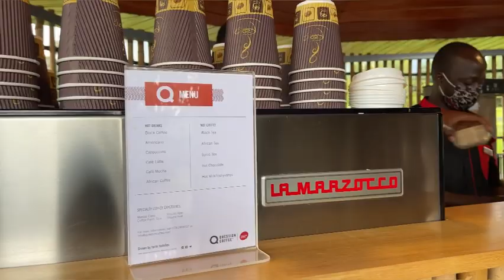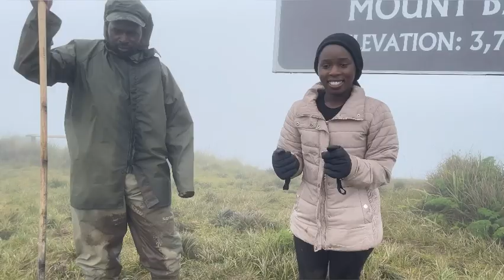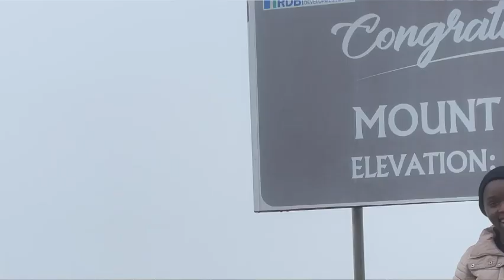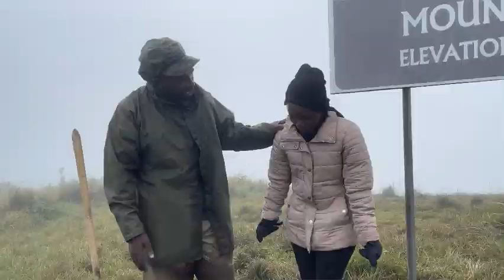HIKING MOUNTAIN BISOKE, SAW GORILLAS 🦍 | VOLCANOES NATIONAL Park | PART 2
hi 👋 🥰

today’s video we went to hike mountain bisoke and we sow gorillas 🦍🥰,  please enjoy the video.